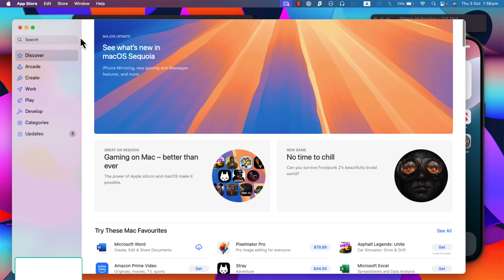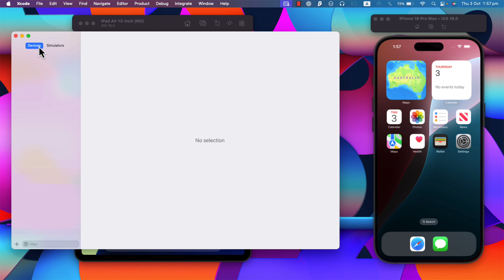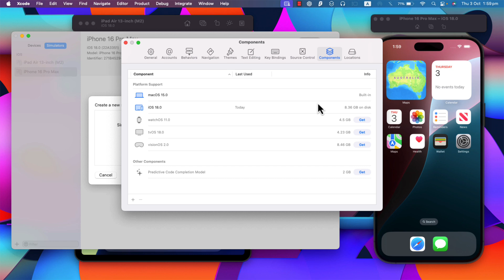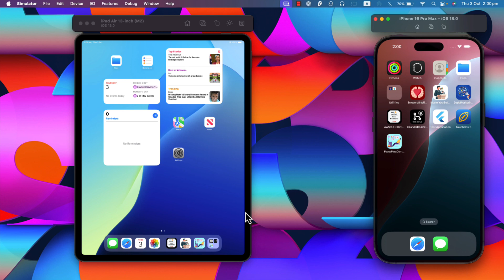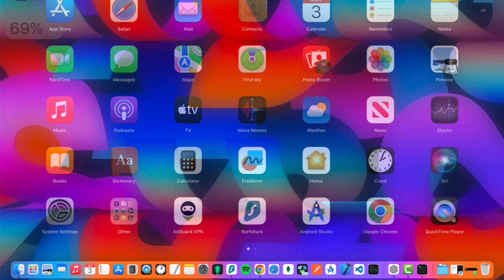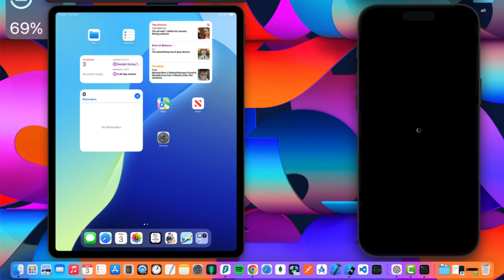How to Install iPhone 16 Pro Max Simulator on Mac | Step-by-Step Tutorial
In this video, I’ll walk you through the process of installing the iPhone 16 Pro Max simulator on your Mac, step by step! Whether you’re an individual exploring iOS development or an app developer looking to test your apps on the latest iPhone model, this tutorial is perfect for you.

You’ll learn:

 • How to set up Xcode and configure the simulator.
 • Essential tips for using the iPhone 16 Pro Max simulator for app testing.

By the end of this video, you’ll have the iPhone 16 Pro Max simulator up and running smoothly on your Mac!